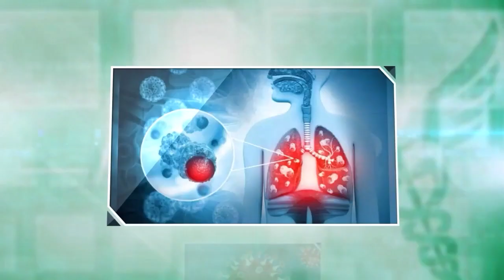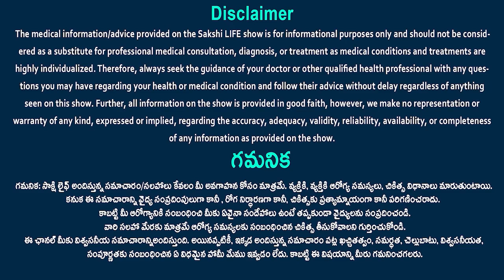Exercise and Yoga during Pregnancy | Pregnant Women Yoga | Deepthi | Sakshi Life